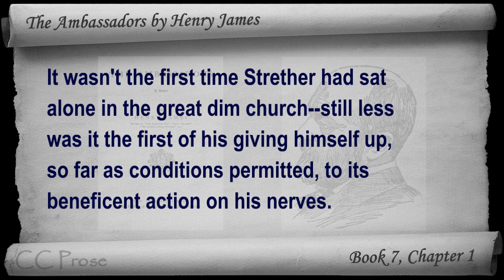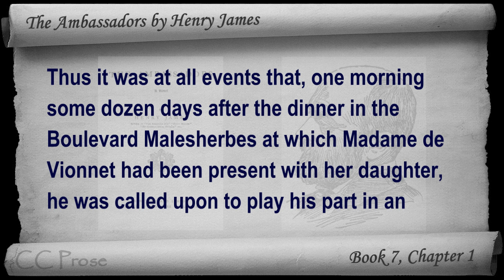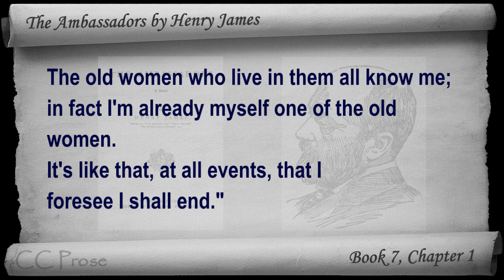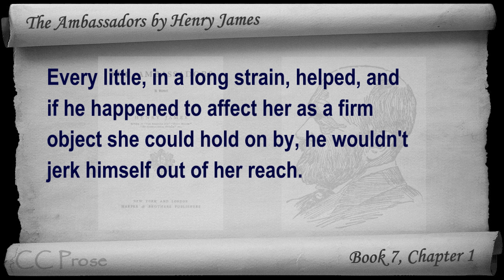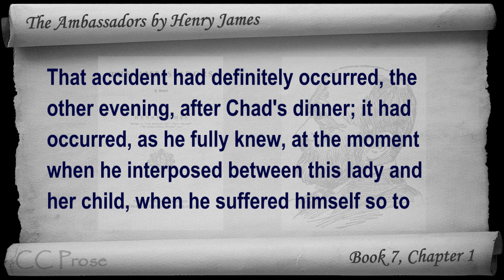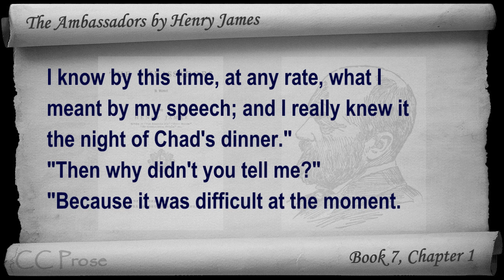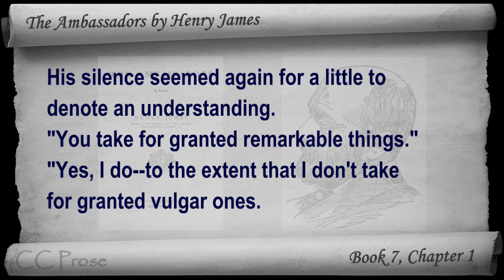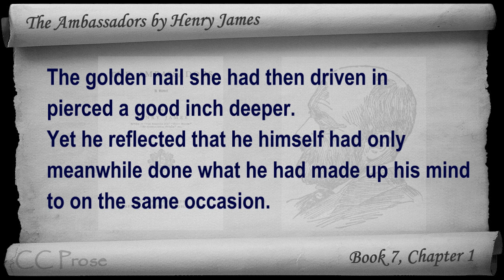Book 07 - Chapter 1 - The Ambassadors by Henry James